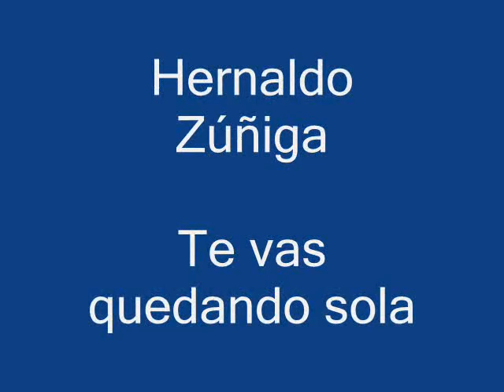Hernaldo Zuñiga - Te vas quedando sola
Una extraordinaria ejecución vocal y muestra de romanticismo !